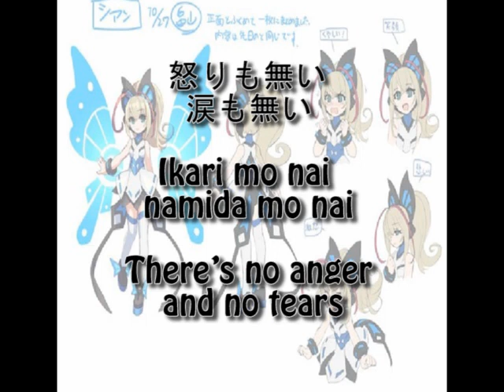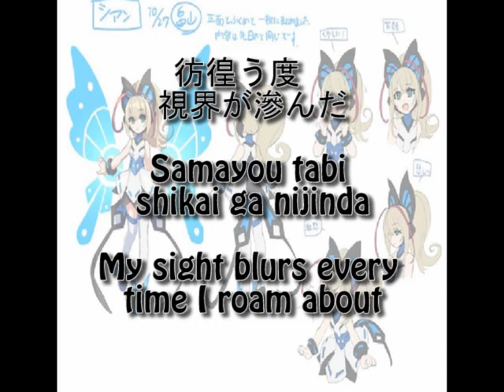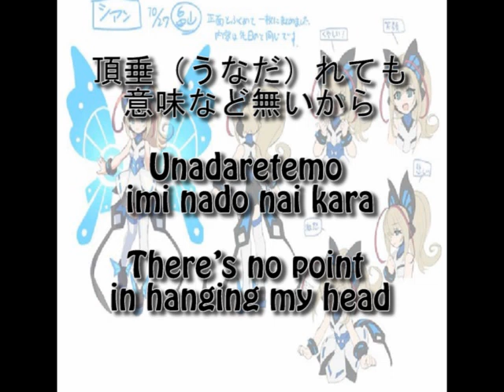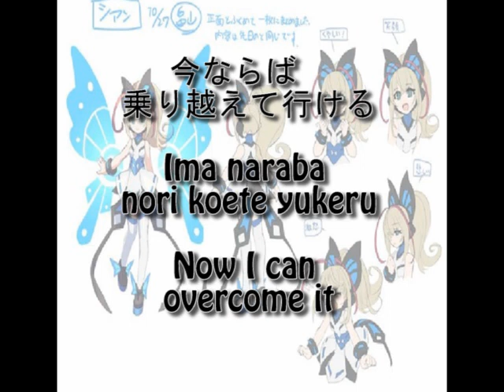Azure Striker Gunvolt OVA: The Last Hope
"The Last Hope", one of the vocal songs from the Gunvolt OVA.